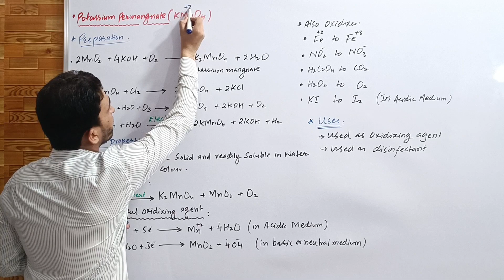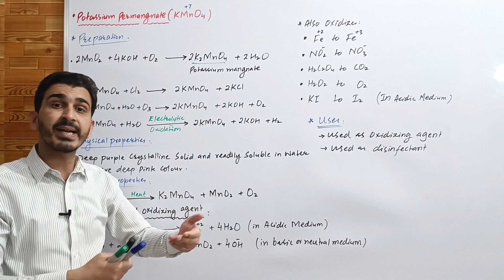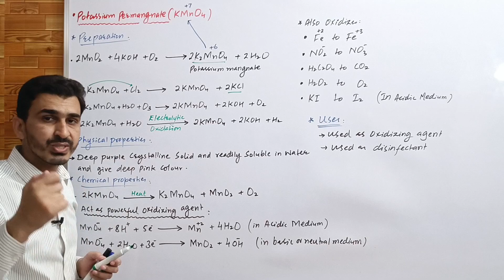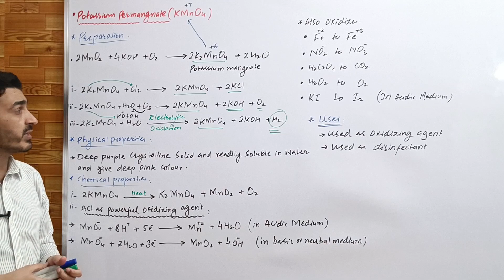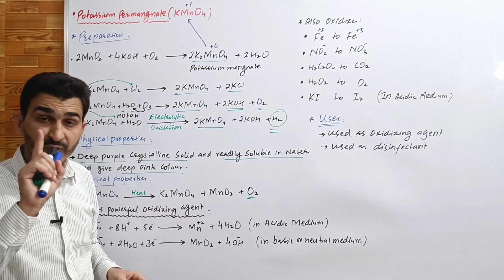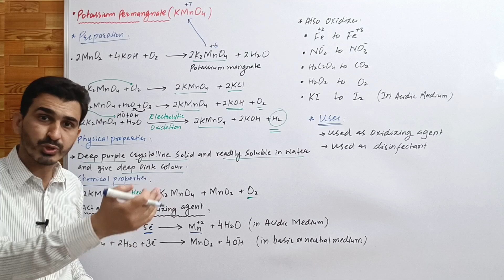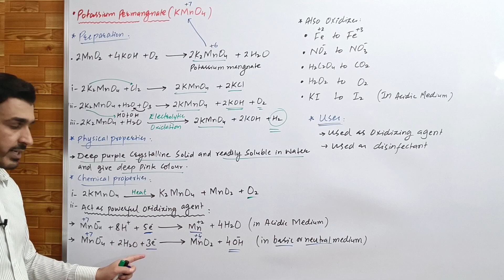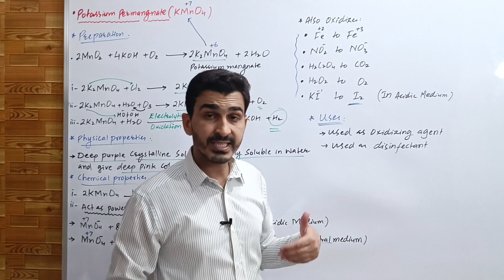Chemistry12 |Inorganic | CH#05 |Transition Elements(d-Block) |Lec#13| Potassium permanganate(KMnO4)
Chemistry12 |Inorganic | CH#05
d-Block |Lec#13